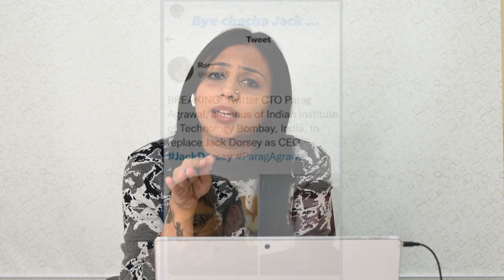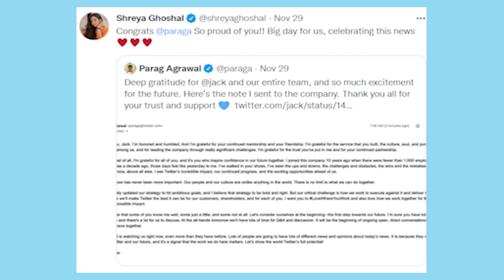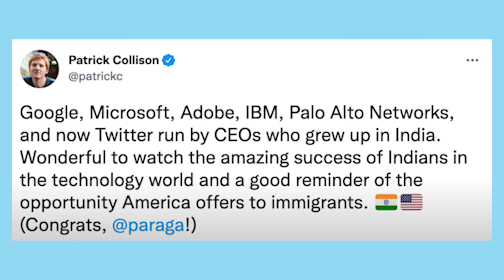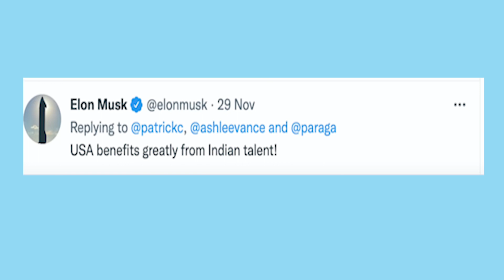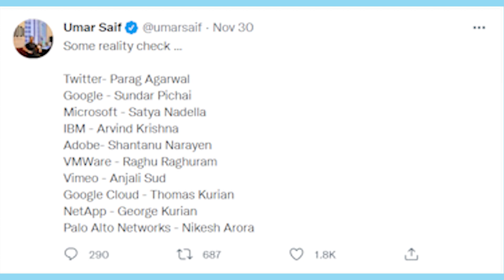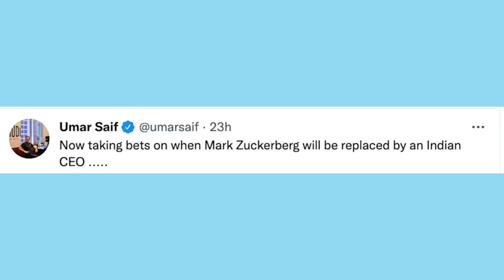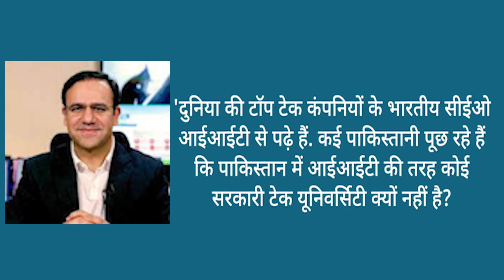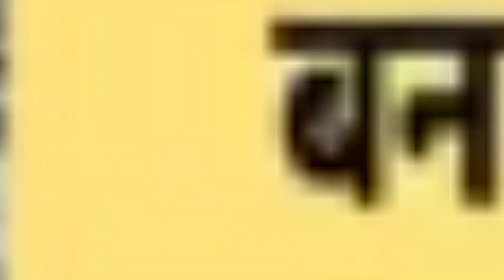Twitter New CEO | Suman Pandey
Our New Channel
Support this also